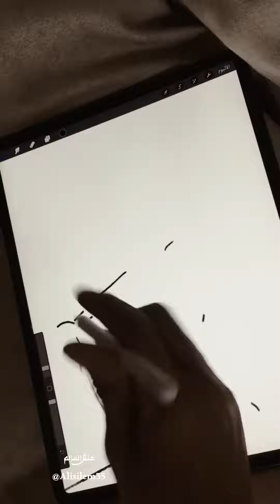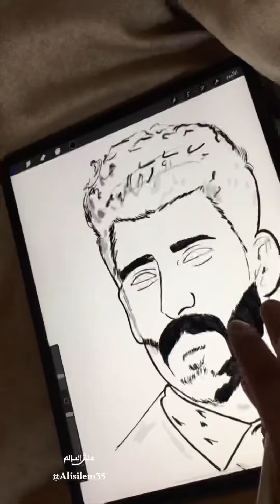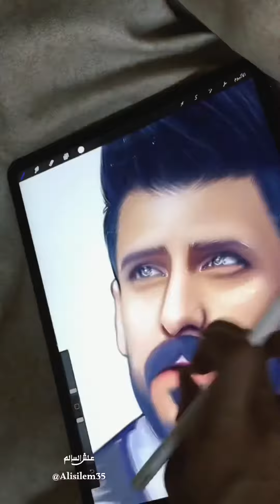رسم علي سمير || ALSILEM 🦿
رسم ديجيتال رقمي

تابعو قناتي على التلكرام  👇🏽

تابعو حسابي على النستكرام 👇🏽